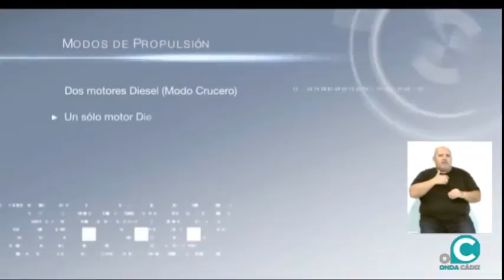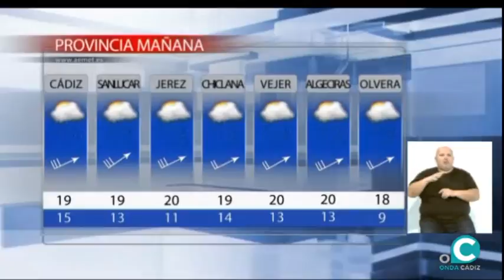NOTICIAS O CÁDIZ 24 04 19 AVANCE